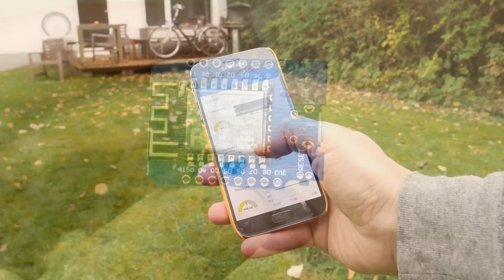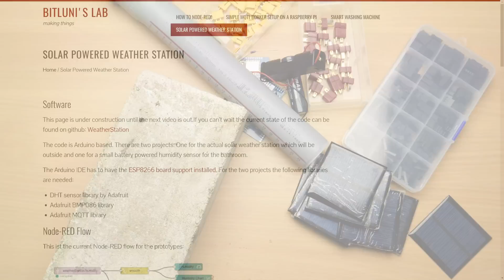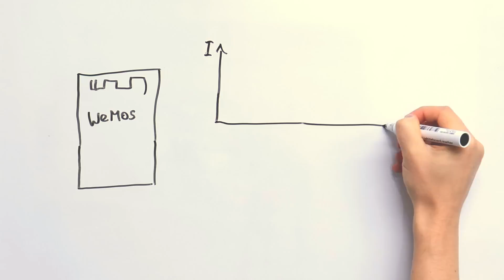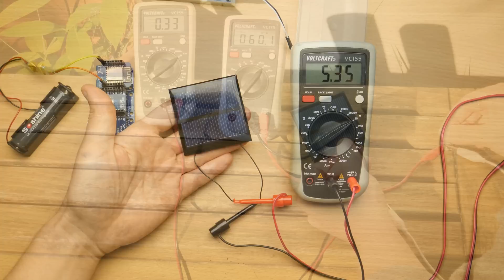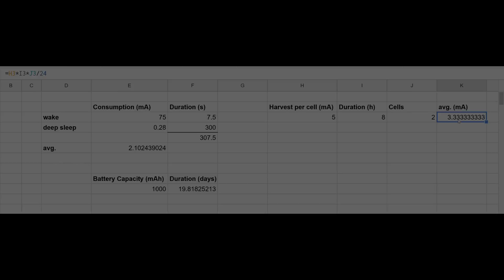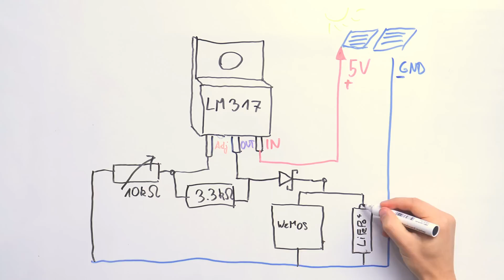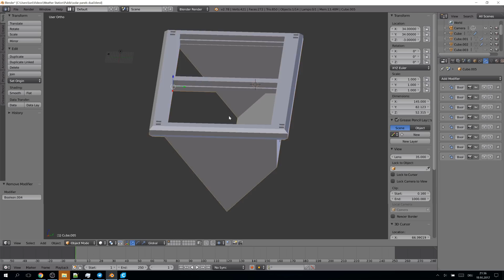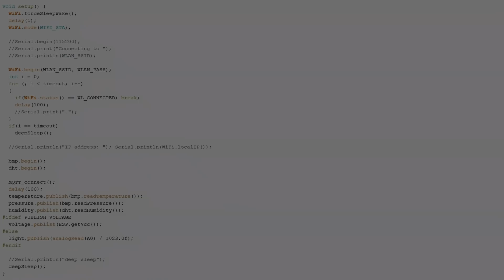Solar Weather Station [WiFi, MQTT, Smart Home, ESP8266]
This video shows and explains the hardware of a solar powered WiFi weather station. Using MQTT it publishes sensor values to Node-RED which shows it in the browser.